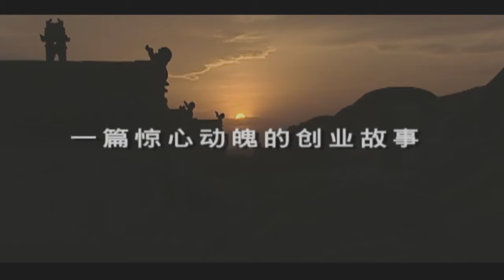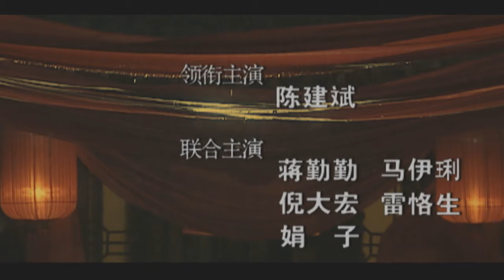【精選電視劇】喬家大院 大结局 第45集：壹代傳奇晉商棄文從商臨危授命，瞞天過海力挽狂瀾 ，這位傳奇人物謀略相加，盡顯英雄本色！|主演：蔣勤勤、馬伊琍、倪大紅